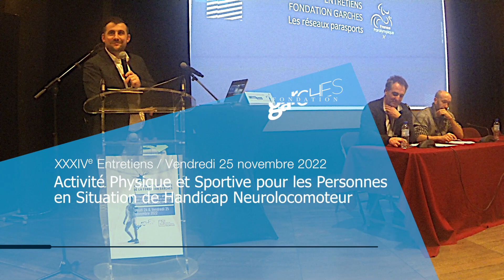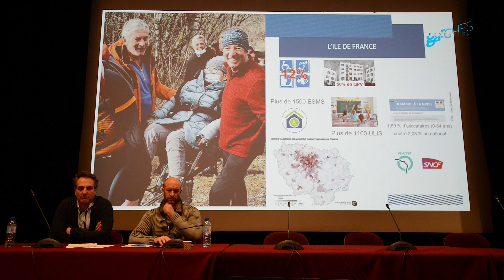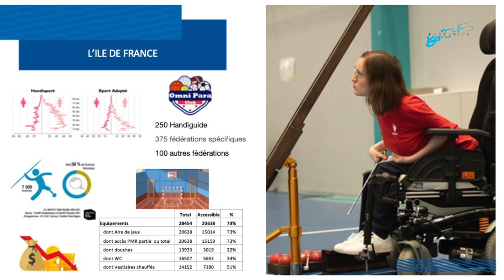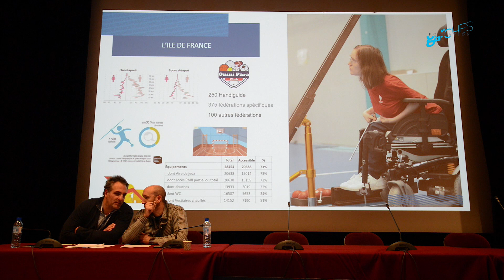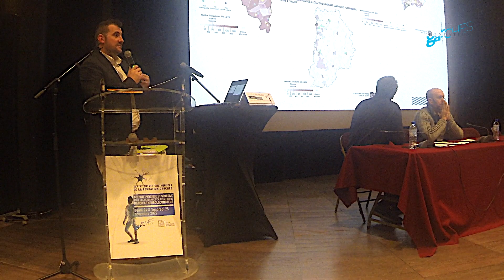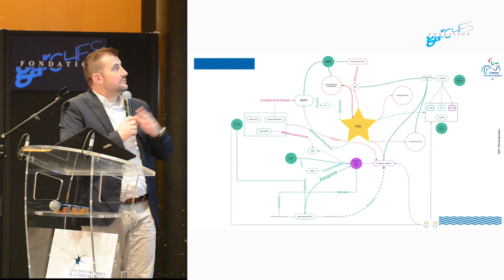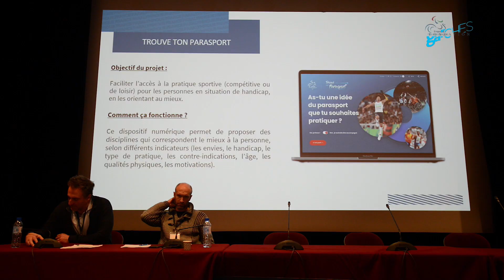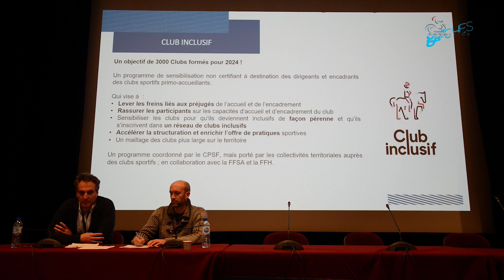2022 - Thomas URBAN - Les réseaux du sport loisirs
FONDATION GARCHES / XXXIVe ENTRETIENS ANNUELS - Vendredi 25 novembre 2022

Activité Physique et Handicap Neurolocomoteur / Activité Physique Loisir pour les Personnes en Situation de Handicap : Les réseaux du sport loisirs par M. Thomas URBAN